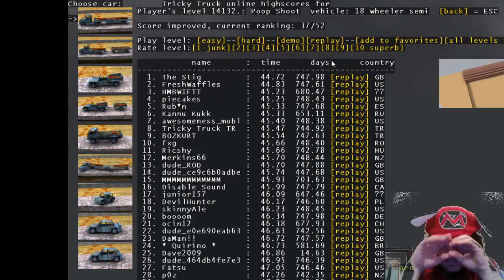Trappy Trank! It's-a me, confused and stuck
Special Guest Super Mario gets stuck on a gimmick level for half an hour and finally gives up and flings himself into a cylinder of confusion.